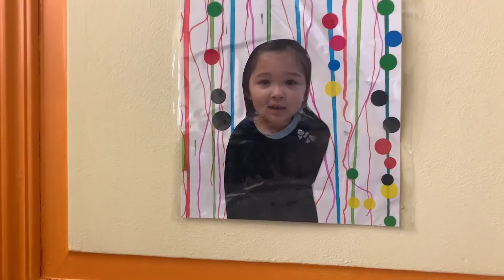小米被夸编的辫子好看，给你们从头示范一下，女儿全程配合，真乖